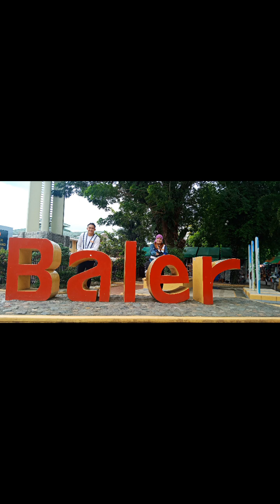Baler Aurora 2024